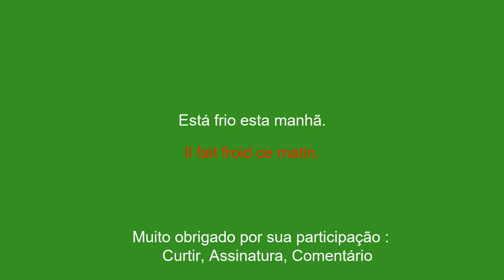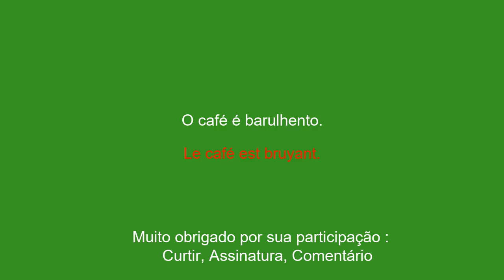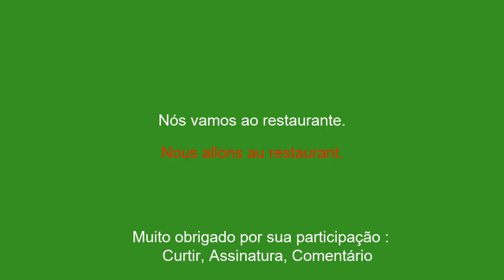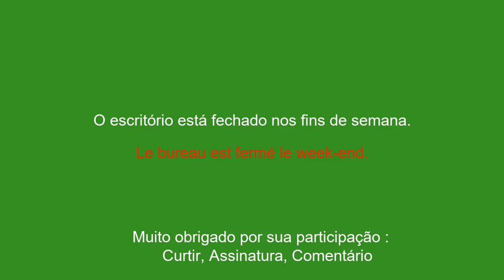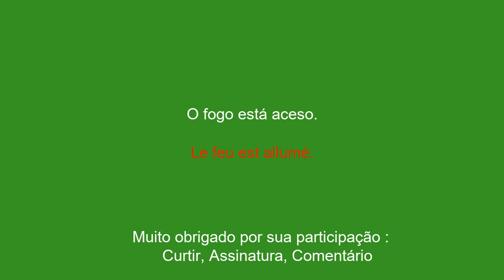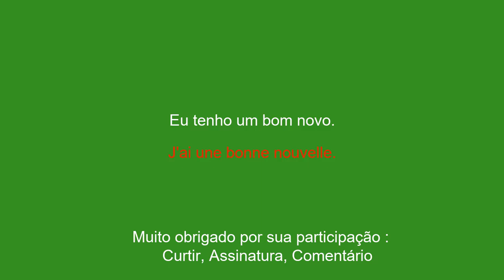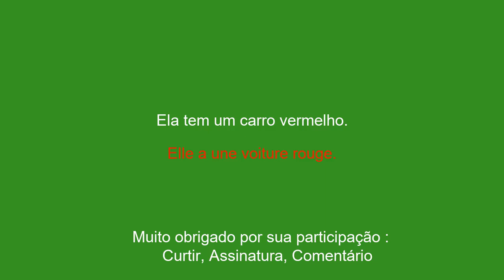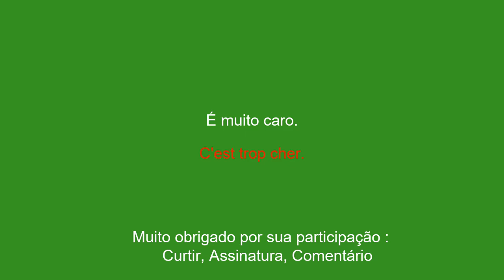15 minutos para aprender o básico da conversação em francês - 2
Aprenda francês Neste vídeo, você aprenderá o básico da conversação. Se você é um iniciante ou apenas quer melhorar o idioma, você descobrirá as frases e expressões mais comuns para se fazer entender. Mostraremos como cumprimentar alguém, se apresentar, perguntar como você está e responder a essa pergunta. Também daremos algumas dicas para melhorar sua pronúncia e compreensão do idioma. Então, se você está pronto para aprender francês de forma divertida e interativa, não hesite em assistir a este vídeo até o final Existem muitos vídeos disponíveis para aprender francês